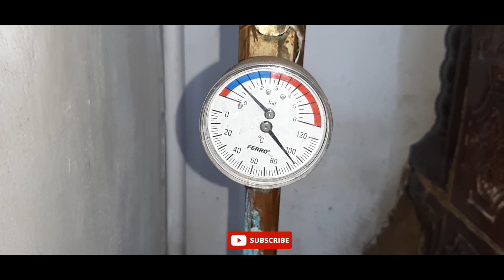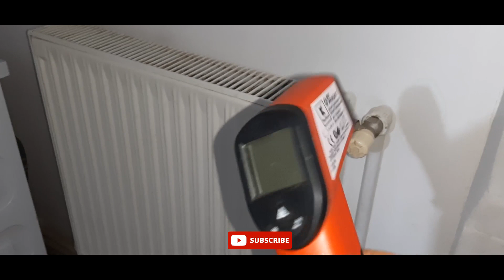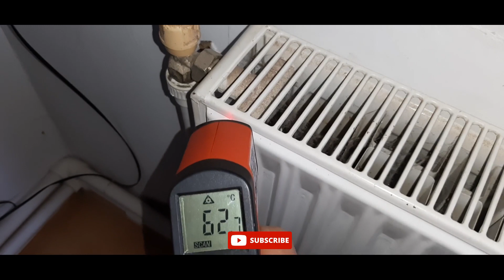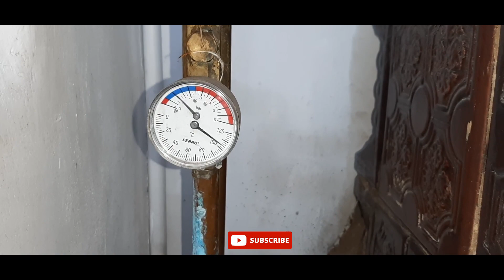Cat de bine Ma Incalzesc la Soba Tip Centrala si Calorifere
video despre soba cu registru si serpentina, soba centrala are 9 calorifere si ajunge am ajuns usor cu toate caloriferele la 90 de grade, Instalatie ppr si calorifere PK 22 OTEL